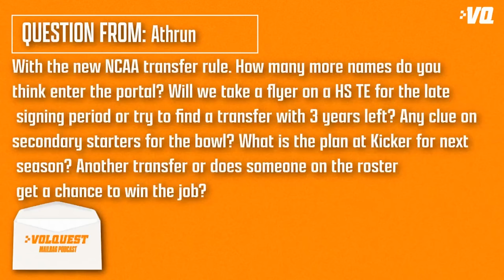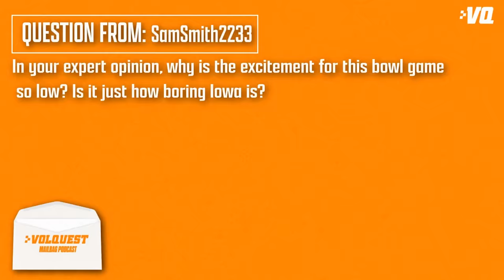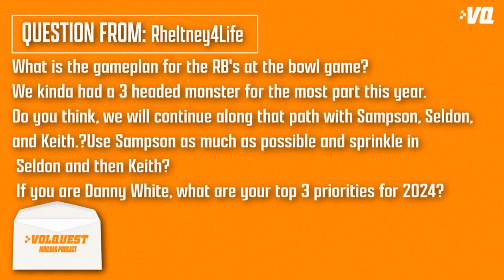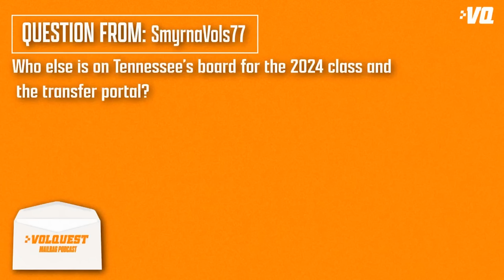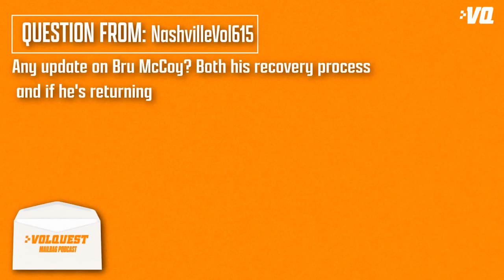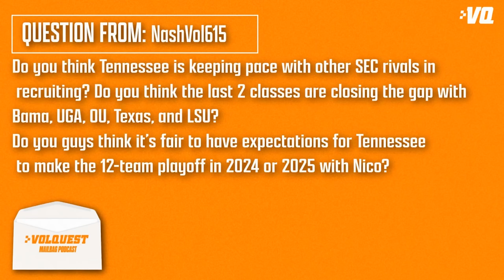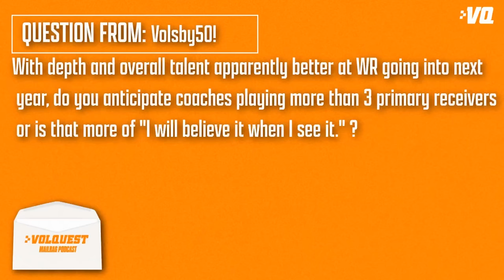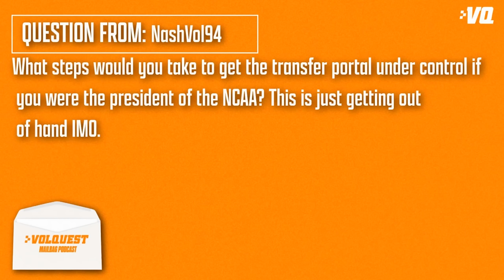Volquest Answers your Tennessee Football Questions in this Week's Mailbag | Nico Time in Tennessee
Volquest answers your Tennessee football & recruiting questions in the weekly mailbag I Volunteers

A special shoutout to the title sponsor of the Volquest Podcast and that's Exterior Home Solutions.

0:00 Intro: Nico Starting
12:04 Transfer Question
16:02 Secondary Starters
17:43 Willie Martinez Question
18:59 Excitement for Citrus Bowl
22:32 Gameplan for RB's in Citrus Bowl
23:47 Top Priorities in 2024
25:44 Who is Left on the Board
29:26 Bru McCoy Update
31:00 Tennessee Recruiting
33:42 WR Room
36:07 NCAA and Transfer Portal